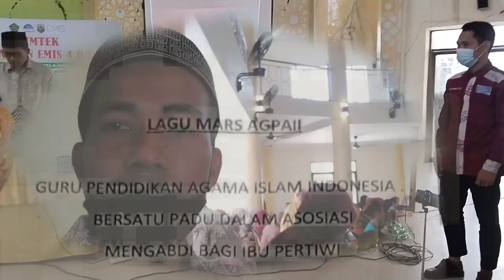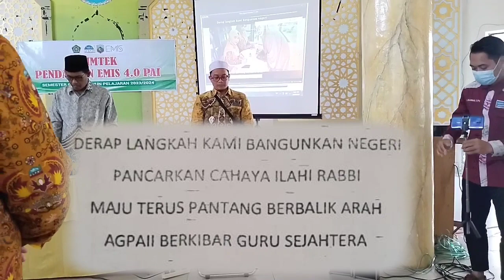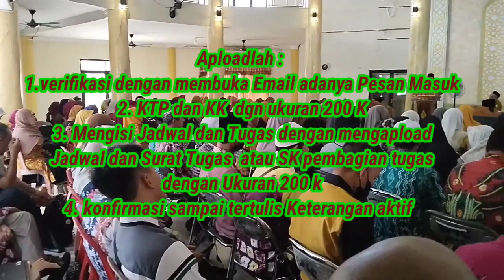Kegiatan AGPAI Sosialisasi Emis versi 4.0 Guru PAI se Kotabaru hadir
dalam pembukaan, Panitia dari Pengurus AGPAI
menyampaikan pentingnya Sosialisasi  agar para Guru PAI  tidak kesulitan saat menjalankan Aplikasi Emis Versi 4.0  begitupun dengan SIAGA pendis  yg akan singkron.
ketua Agpai juga menyampaikan  era digital  guru PAI harus meningkatkan Kompetensinya.
dari Dinas Kabupaten dan Kementerian Agama perwakilan  serta Pengawas  ikut memberikan Sambutan yg meriah.
ucapan terima kasih pada seluaruh anggota AGPAI  atas Hadirnya serta iurannya yg saat ini juga dapat dipakai dalam sajian menu acara semoga barokah.
dan dari sekuaruh guru PAI se Kotabaru  berucapa sama atas Bimbingannya pada Aplikasi  Emis 4.0  dan SIAGA.